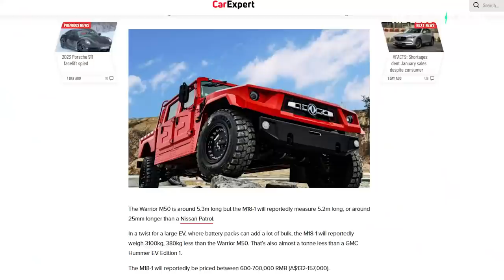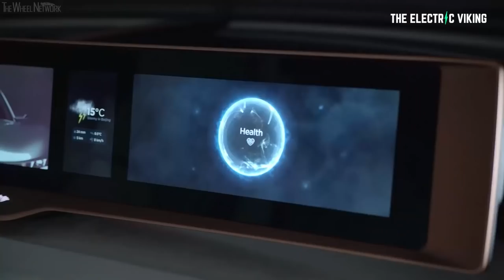NEW M18 is most awesome electric Pick-up I've ever seen!